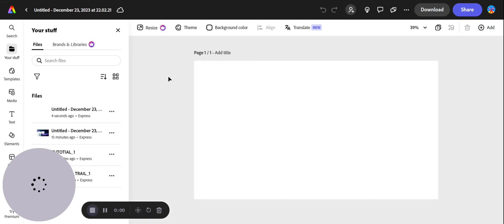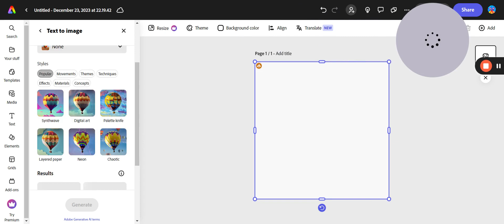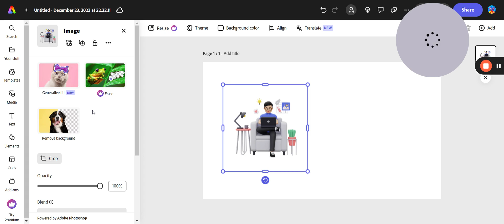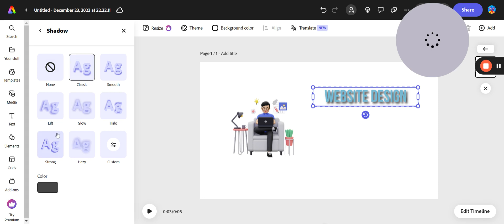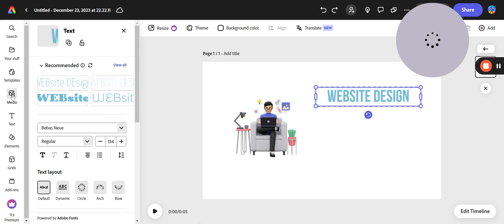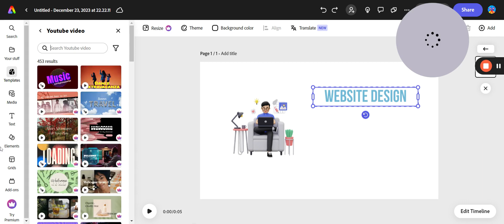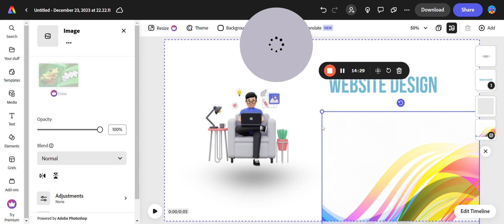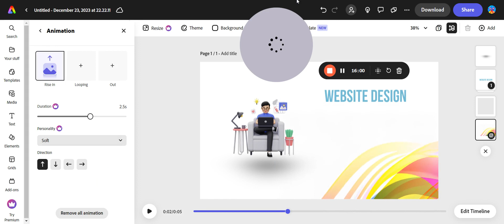Adobe Express Tutorial Telugu beginners || EBS RAO YouTube channel#adobe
HI friends welcome to EBS RAO YouTube channel
HI friends welcome to EBS RAO Gopalam's  YouTube channel

Adobe Express Tutorial Telugu for beginners

The Adobe Express Free plan is free for web and mobile applications. Adobe Express Premium plan is the full version of the app, which includes all premium features and lets you create branded stories with your logo, colors, and fonts.